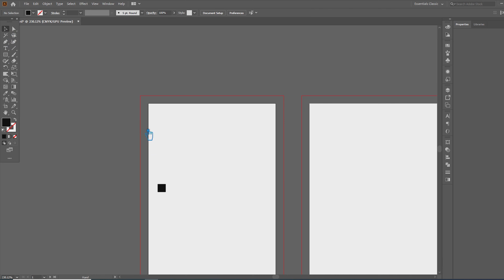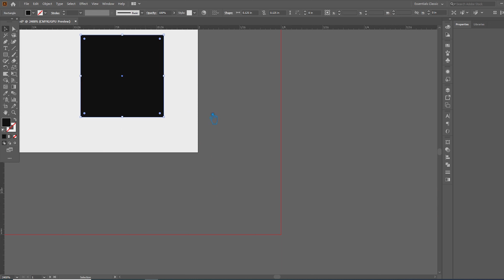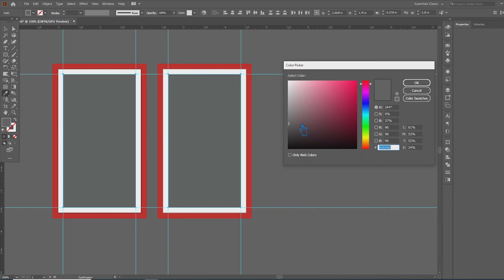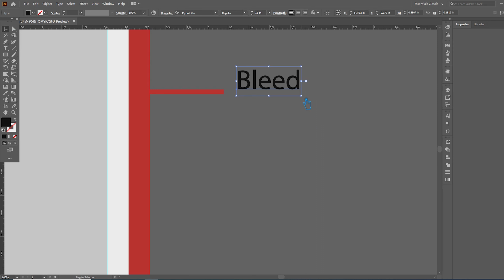BUSINESS CARD SIZE ILLUSTRATOR | TUTORIAL